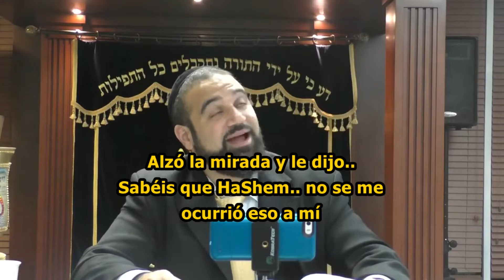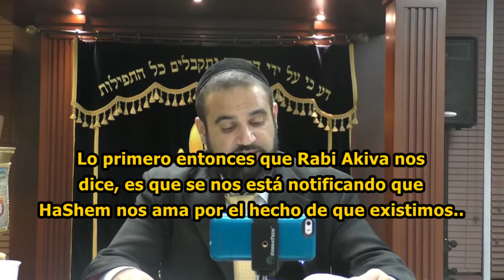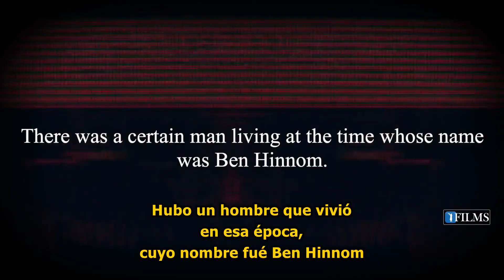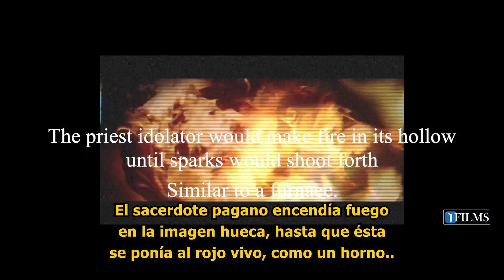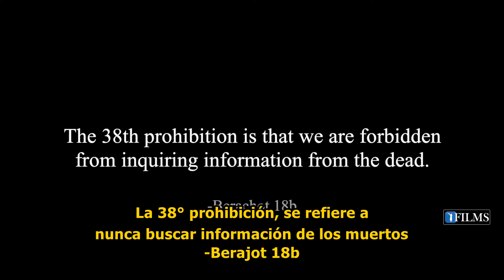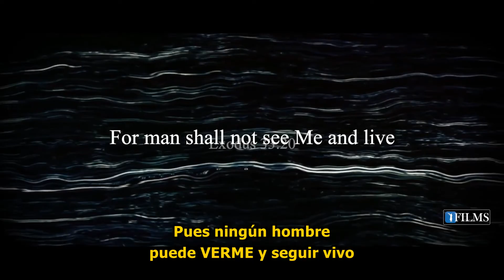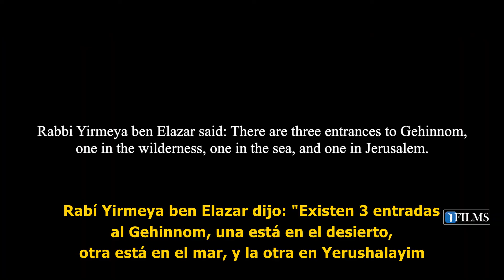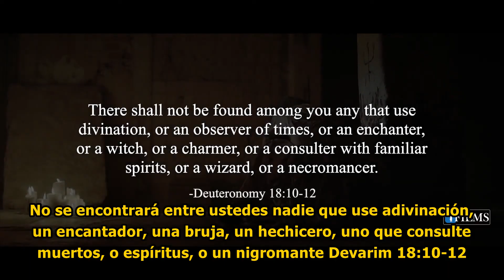BERESHEIT: ¿Qué significado tiene que HASHEM nos ame? ¿Acaso D-OS tiene imagen alguna?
🔄 Compartid ésta Conferencia y sean Santos.
🧠 Compartiendo ayudamos a más personas a hacer Teshuva.

Su emocionante historia de Teshuvá con seguridad, atrapará el corazón de cada televidente. Los Shiurim del Rabino Reuven están en inglés y hebreo. Sus Conferencias se centran en difundir la Verdad y la Divinidad de la Torá a través de MUSSAR (Ética y Comportamiento Judío), pruebas científicas y muchos otros mecanismos para acercarse a cada oyente.

El Rabino Reuven es el principal educador sobre el tema del desperdicio de semen en idioma inglés con más de 30 horas de contenido publicado en línea.

El Rabino Yaron Reuven es orgulloso miembro de Igud HaRabbonim (La Alianza Rabínica de América), -organización rabínica nacional fundada en 1942-. Hoy, nuestros más de 900 miembros son líderes de congregaciones, maestros religiosos, jefes de organizaciones judías y líderes comunales unidos en su compromiso con el Judaísmo Ortodoxo tradicional.